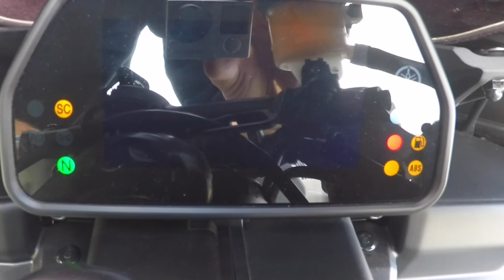Selena's First Motovlog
Welcome Selena to the family!

Guess who's got a new love?

Song: Intro by The XX

Facebook.com/5cent206 Motovlogs
Instagram.com/5cent206
Twitter.com/5cent206